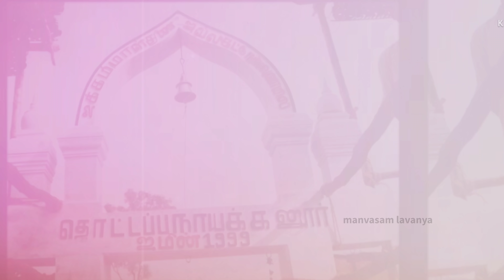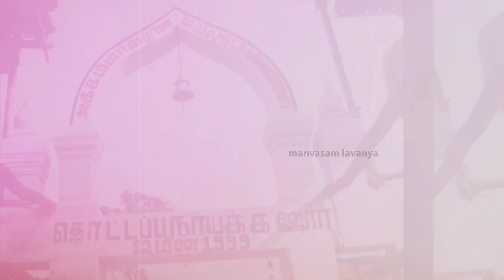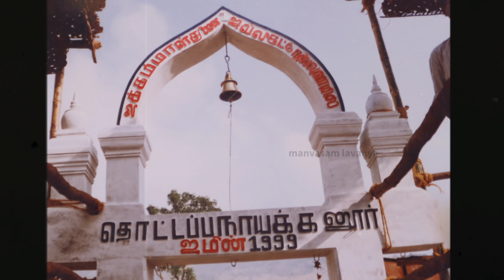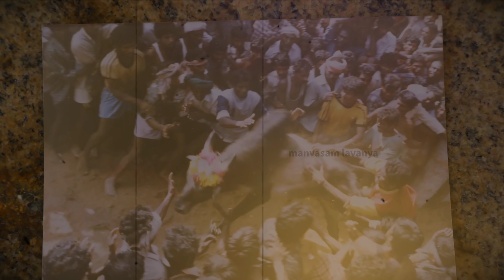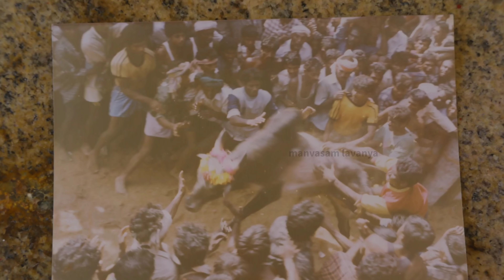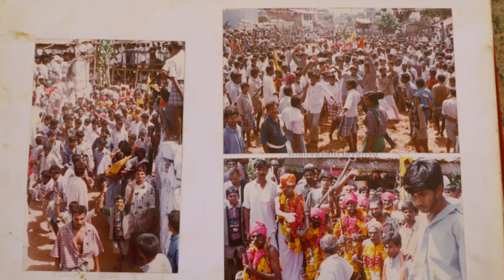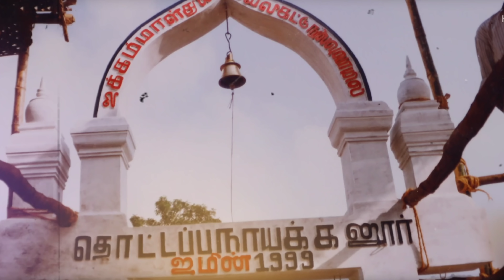இவர்தா தொட்டப்பநாயக்கனூர் ஜமீன் / வாடியே 1கோடி / கெடா வெட்டுனா உயிர் பலி இல்ல/ஒரு காளை 1000 வீரர்கள்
tq Team photography
tq logu bro

tq sugu bro
tq ram bro
tq pandi bro

In all the video recordings we post about the breeding methods of traditional games and the eating patterns and medical methods.  The animals were not harmed.  We operate under youtube Terms

Hello YouTube This video was taken only for awareness and not for any other reason If there is any problem with this video please get in touch lollysweety2627@gmail

and clips will be removed immediately. We have invested lot of time and effort to raise this channel. I am happy to give the revenue to you.

Dear request of the cow owners.  Not to bother anyone’s minD